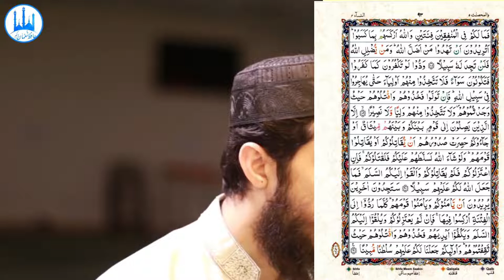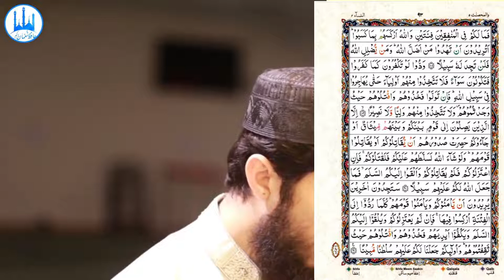068) An Nisa Ayat 82 to 91 | Recitation | Copyright Free Quran Tilawat | Qirat | Hafiz Nauman Akbar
👇 Reciter ( القارئ ) 👇
Hafiz Nauman Akbar
👇English Translation {Quran : Chapter  : verse 82 to 91} 👇
Then do they not reflect upon the Qur'an? If it had been from [any] other than Allah, they would have found within it much contradiction. (82) And when there comes to them information about [public] security or fear, they spread it around. But if they had referred it back to the Messenger or to those of authority among them, then the ones who [can] draw correct conclusions from it would have known about it. And if not for the favor of Allah upon you and His mercy, you would have followed Satan, except for a few. (83) So fight, [O Muhammad], in the cause of Allah; you are not held responsible except for yourself. And encourage the believers [to join you] that perhaps Allah will restrain the [military] might of those who disbelieve. And Allah is greater in might and stronger in [exemplary] punishment. (84) Whoever intercedes for a good cause will have a reward therefrom; and whoever intercedes for an evil cause will have a burden therefrom. And ever is Allah, over all things, a Keeper. (85) And when you are greeted with a greeting, greet [in return] with one better than it or [at least] return it [in a like manner]. Indeed, Allah is ever, over all things, an Accountant. (86) Allah - there is no deity except Him. He will surely assemble you for [account on] the Day of Resurrection, about which there is no doubt. And who is more truthful than Allah in statement. (87) What is [the matter] with you [that you are] two groups concerning the hypocrites, while Allah has made them fall back [into error and disbelief] for what they earned. Do you wish to guide those whom Allah has sent astray? And he whom Allah sends astray - never will you find for him a way [of guidance]. (88) They wish you would disbelieve as they disbelieved so you would be alike. So do not take from among them allies until they emigrate for the cause of Allah. But if they turn away, then seize them and kill them wherever you find them and take not from among them any ally or helper. (89) Except for those who take refuge with a people between yourselves and whom is a treaty or those who come to you, their hearts strained at [the prospect of] fighting you or fighting their own people. And if Allah had willed, He could have given them power over you, and they would have fought you. So if they remove themselves from you and do not fight you and offer you peace, then Allah has not made for you a cause [for fighting] against them. (90) You will find others who wish to obtain security from you and [to] obtain security from their people. Every time they are returned to [the influence of] disbelief, they fall back into it. So if they do not withdraw from you or offer you peace or restrain their hands, then seize them and kill them wherever you overtake them. And those - We have made for you against them a clear authorization. (91)   {Quran : Chapter  : verse 82 to 91}